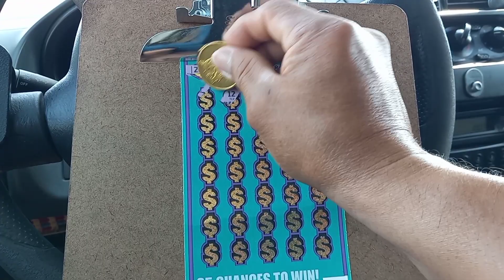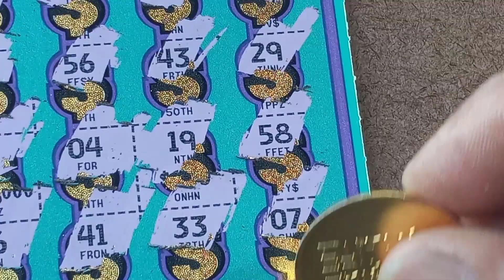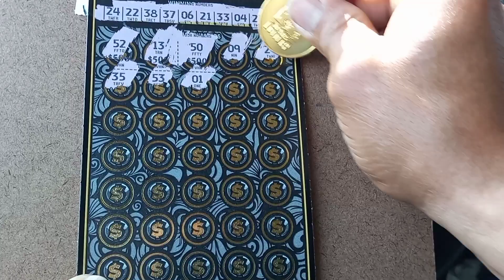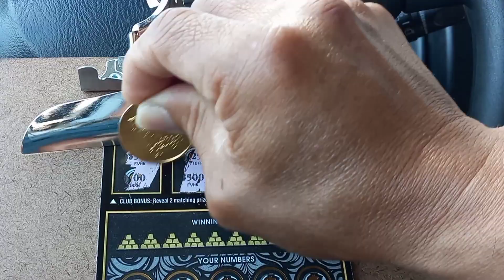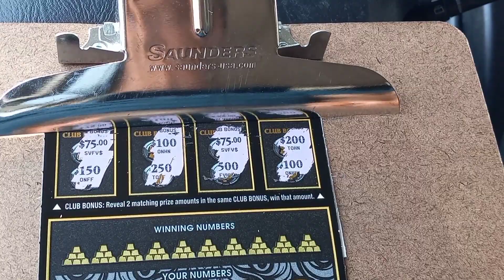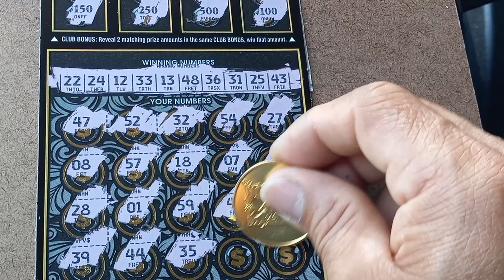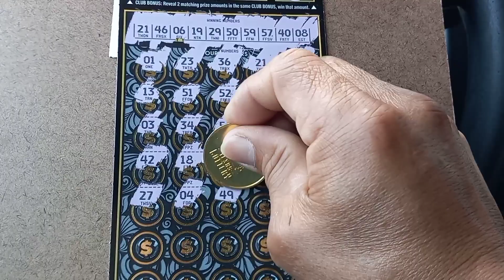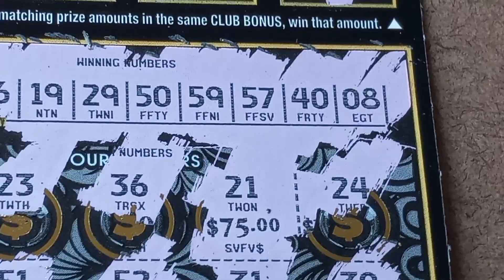5 million furtune what!!!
scratch off ticket